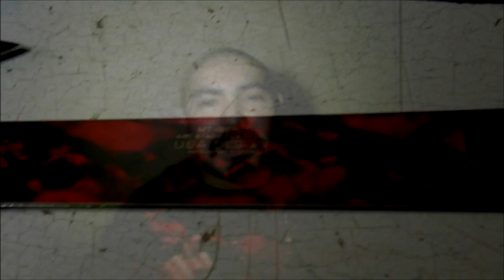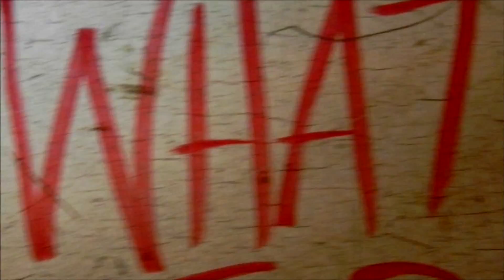Trea Dawg Villain - What Have I Become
Sik Side Records / Sik SideTexas Chapter Presents
Trea Dawg Villain
What Have I Become
Directed / Edited by Block 2 Block Films
Mix & Mastered by Juan D
2014
Like us facebook
Facebook.com/Block2BlockFilms